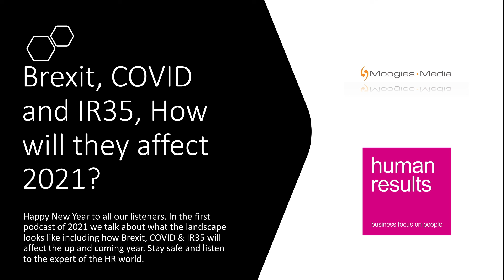Brexit, COVID and IR35, How will they affect 2021?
Happy New Year to all our listeners. In the first podcast of 2021 we talk about what the landscape looks like including how Brexit, COVID & IR35 will affect the up and coming year. Stay safe and listen to the expert of the HR world.